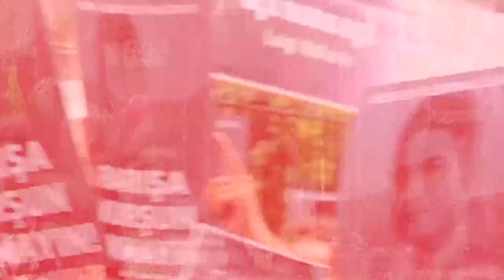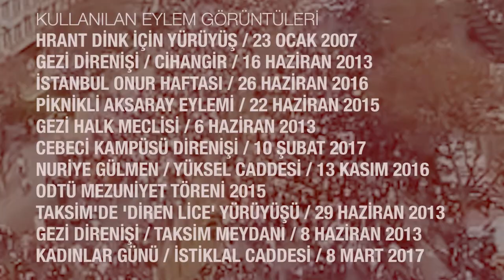Gel Sen De Hayır De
Fausto Amodei'nin seslendirdiği versiyonla bilinen Mussolinis Ende (Mussolini'nin Sonu) adlı devrimci şarkıdan esinlenilmiştir.

Vokaller: Pelin Gümüş Sarıot, Aylin Kuryel, Deniz Buga, Raşel Meseri, Eray Sarıot
Kahon, Bas: Eray Sarıot
Gitar, Ses Mix, Video: Fırat Yücel